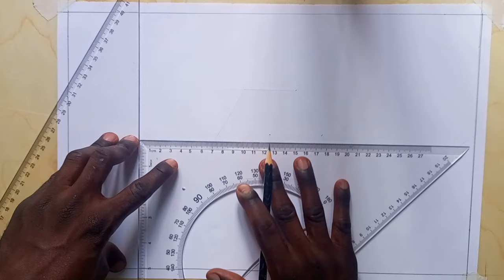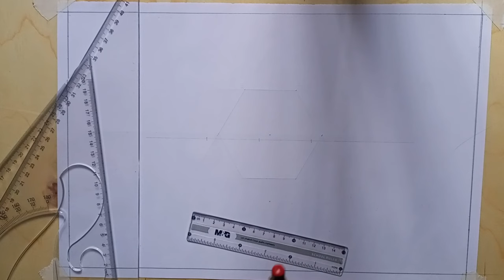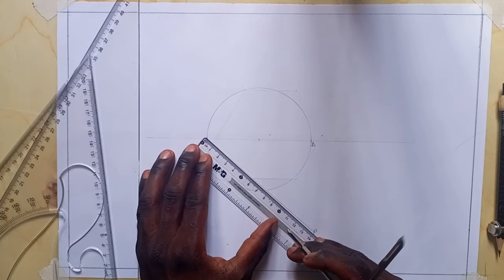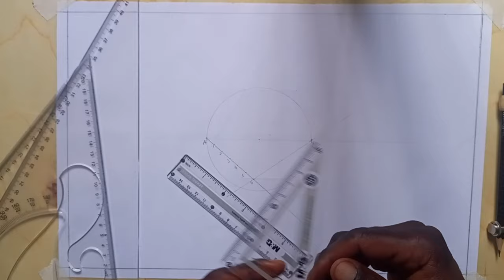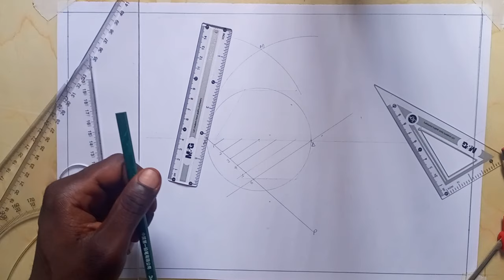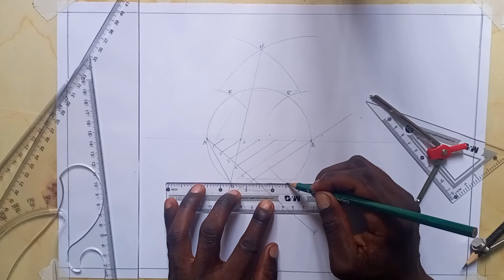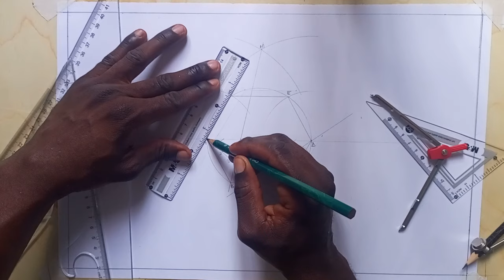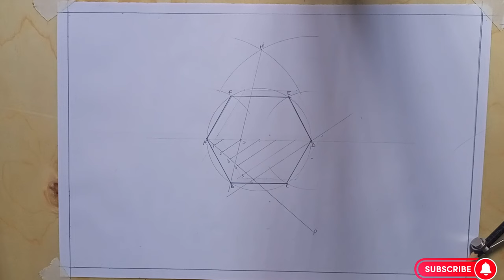Construction of a Hexagon Given the Radius of a Circle@ TDMC.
In this video, i present to you the easy way to construct a HEXAGON when given the radius of a circle, and please if this video has been of importance to you, don't forget to like, comment, share and subscribe to the channel. TDMC.